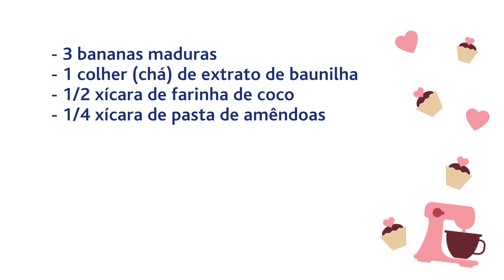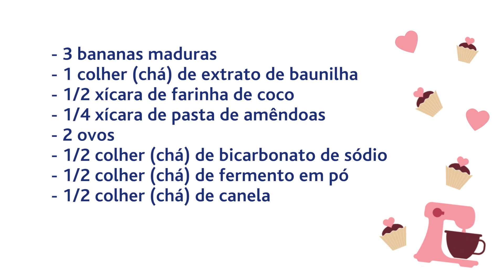Bolinho de Banana Paleo Kid Friendly | Chef Paty para Chicco Brasil